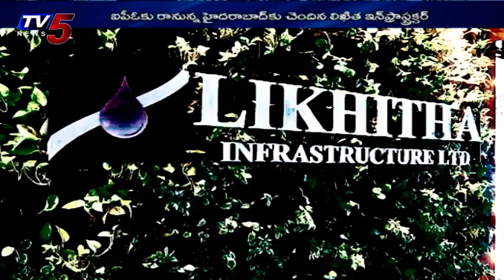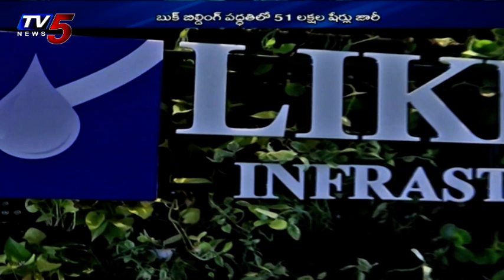Likhitha Infrastructure IPO to open on Sep 29 | TV5 News | Business Weekend | TV5 Money